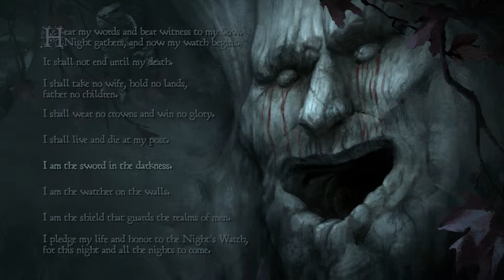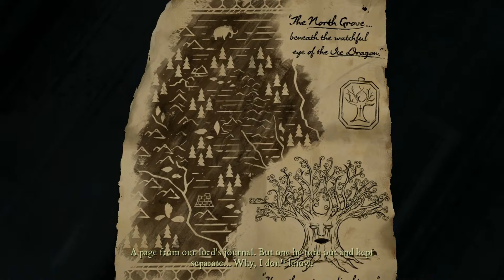Lochtness Brothers Play - Game of Thrones: A Telltale Games Series – EP 03 – Part 02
Like a lot of people, we are fans of the Game of Thrones series on HBO. We are also into reading the books, by George R.R. Martin: Dagekkie is currently reading the fifth book, while Scot is at book one. It is therefore no surprise that the two brothers have decided to play this game. We will go through the whole story with this Let’s Play, and are very excited to see where it will lead us. Let’s play Game of Thrones: A Telltale Games Series!

Every move you make in this will have a different outcome.

Telltale Games on their game: Based on HBO’s award-winning television drama, Game of Thrones – A Telltale Games Series tells the story of House Forrester, a noble house from the north of Westeros. Caught up in the events of The War of the Five Kings, they are placed in a precarious position where members of the household must do everything they can to prevent the house from meeting its doom.

What we think is unique about this Let’s Play, is that we play it with two people, as we would’ve when we were little boys. The one would be playing, the other would be watching. We always talked about what was happening during the game, while it was going on, giving each other advice, and laugh and argue our way through it. We wanted to implement that element into this game, to enjoy it to the fullest and give it an extra dimension.

For more information on Game of Thrones:
Google it.